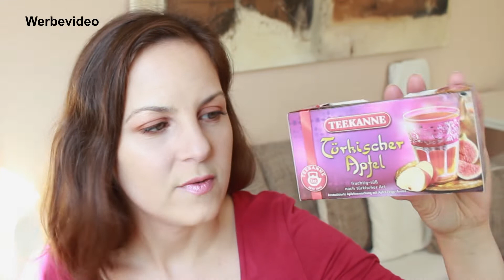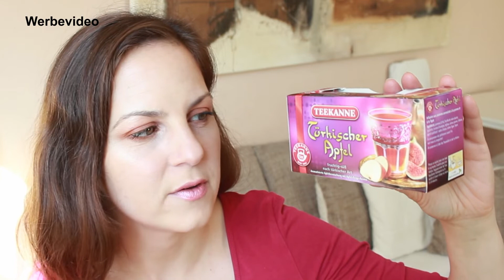September Favoriten Beauty Lifestyle 2018 / Body Shop, Escada, Sans Soucis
Ihr Lieben, ich hoffe Ihr seid gut in den neuen Monat gestartet! Ich wollte Euch gerne noch meine Beauty & Lifestyle Favoriten für den Monat September zeigen, von Body Shop bis Escada. Vergesst nicht bei meinen aktuellen Verlosungen mitzumachen! BITTE AUFKLAPPEN

Werbung wegen Markennennung / PR Samples

Wenn Ihr noch Fragen zu den Produkten habt, schreibt mir gern!

 *Bei einigen Produkten handelt es sich, wie im Video erwähnt, um PR Samples. Sie wurden mir zur Information und zum Testen bedingungslos zur Verfügung gestellt, ohne Verpflichtung darüber zu berichten. Alles, was ich im Video zu den Produkten sage, ist meine persönliche Meinung. Es handelt sich nicht um eine bezahlte Produktplatzierung oder Kooperation.

Besucht mich doch auch mal auf INSTAGRAM! Ich heiße dort: kathiskosmos